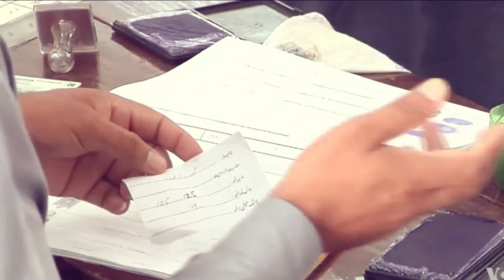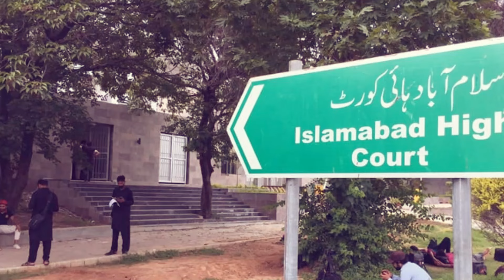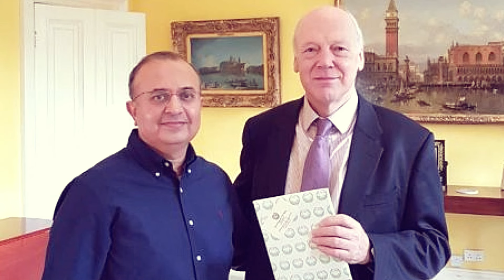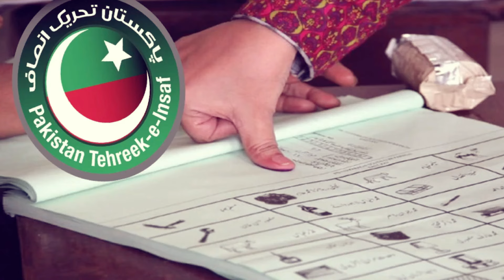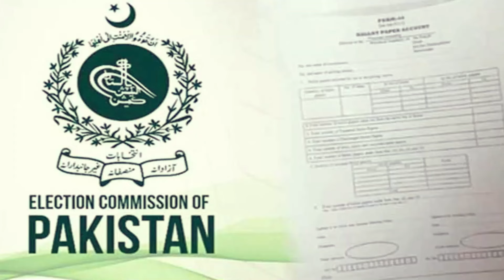Maulana Fazlur Rehman aur Akhtar Mengal Dat Gaye 😊😊